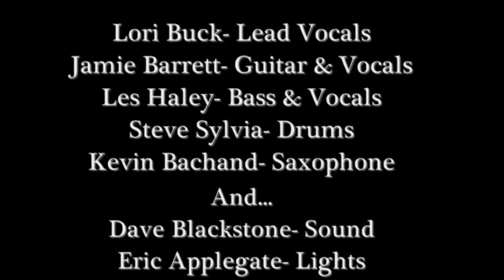Lonely Is The Night (Billy Squire)